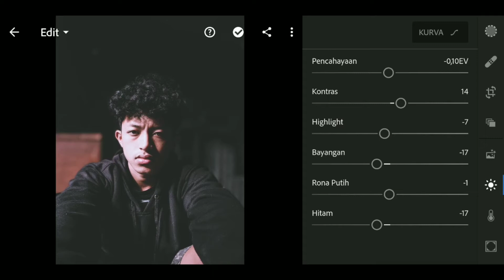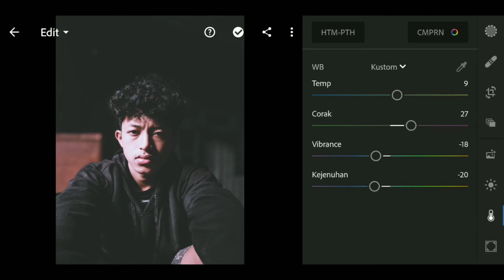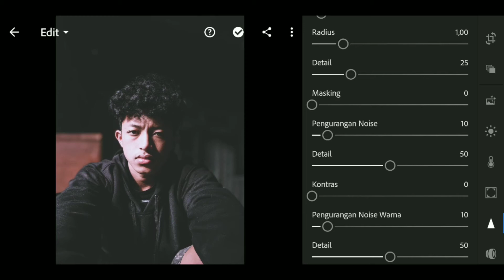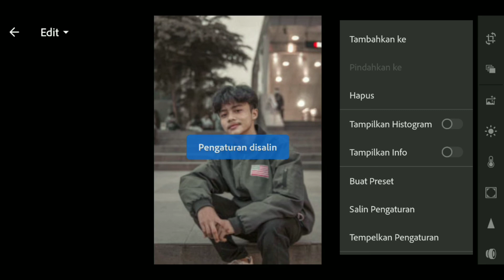Cara edit foto di Lightroom Mobile - Lightroom Tutorial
jadi video ini akan menunjukkan settingan untuk filter seperti di thumbnail dan filter ini sangat cocok buat background gelap

See you...